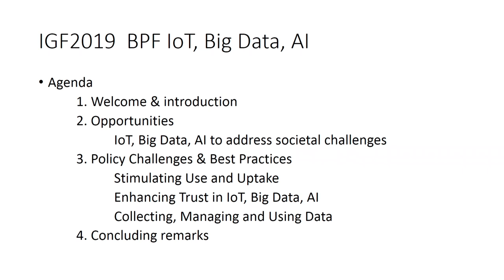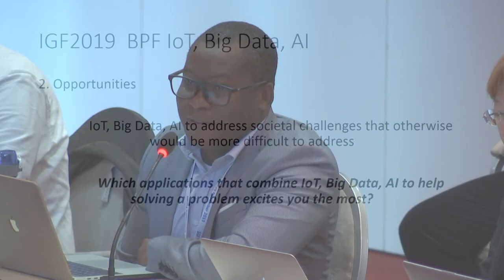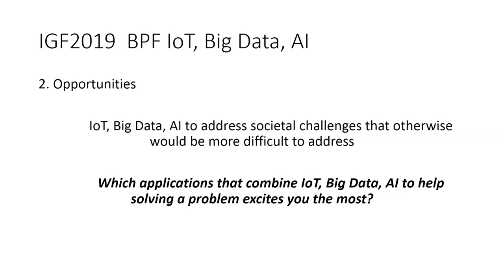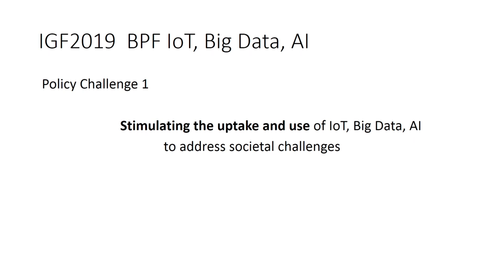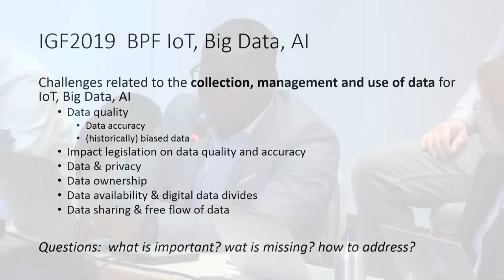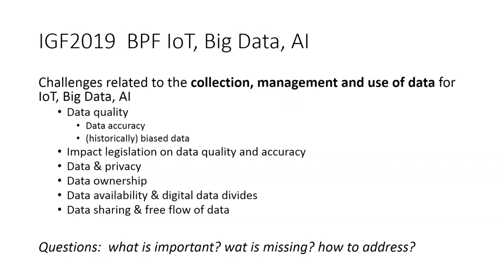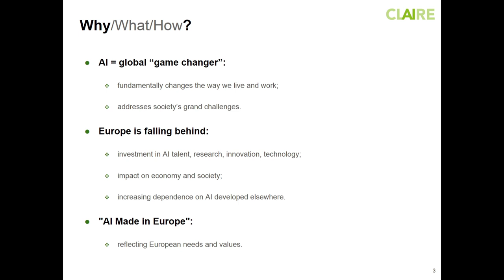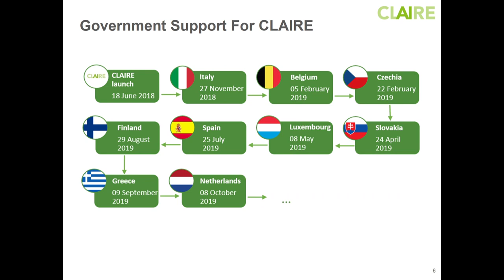IGF 2019 - Day 3 - Estrell Saal C - BPF2 IOT, Big Data and ArI